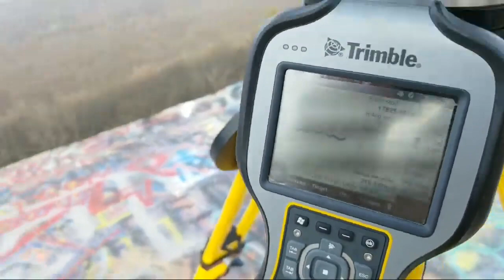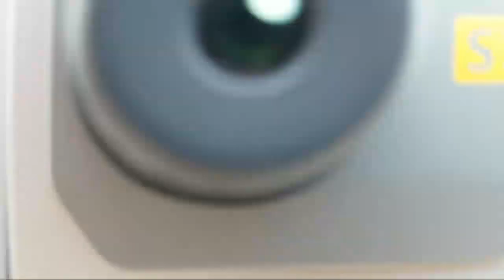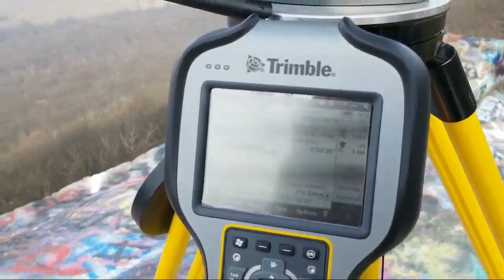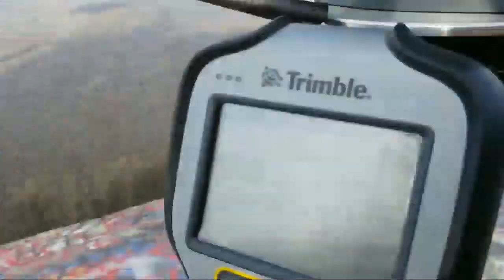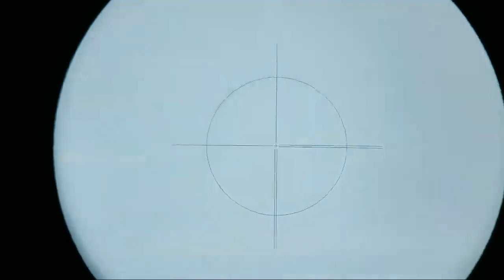11 Miles Signal Mirror - "I can see it!" ;) 6 of 6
Some fun surveying old-school style ...
This video attempts to show what the signal mirror looks like through the telescope of the instrument while observing zenith angles to a station 11 miles away.